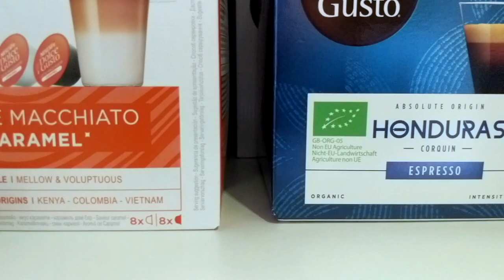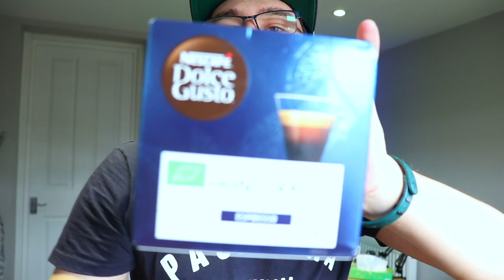Good Morning with Stefan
Good Morning

De'Longhi Nescafé Dolce Gusto Mini Me, Single Serve Capsule Coffee Machine Starter Kit, Including 6 boxes of Coffee Pods, EDG155.BG, Black & Grey
Amazon UK ➤➤➤